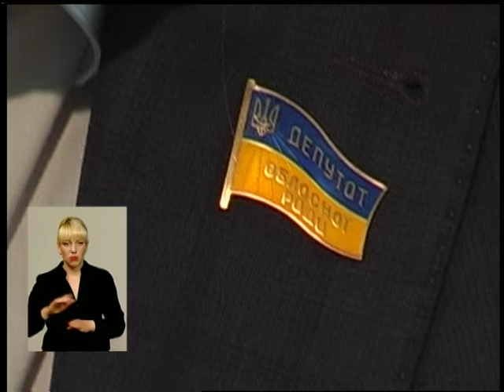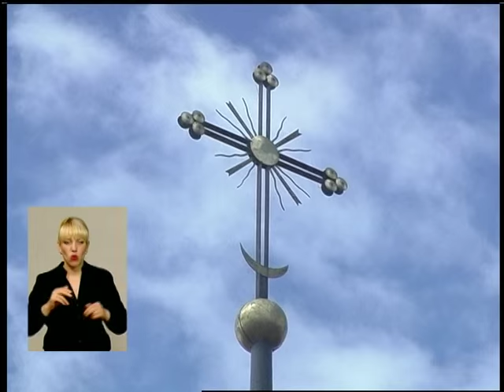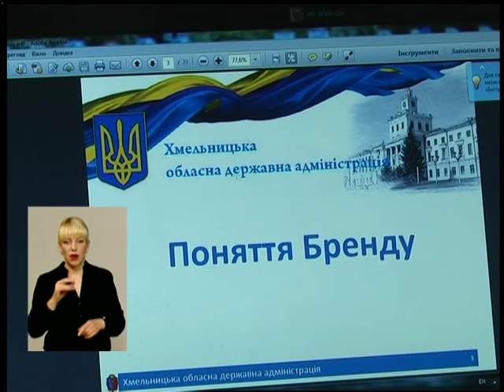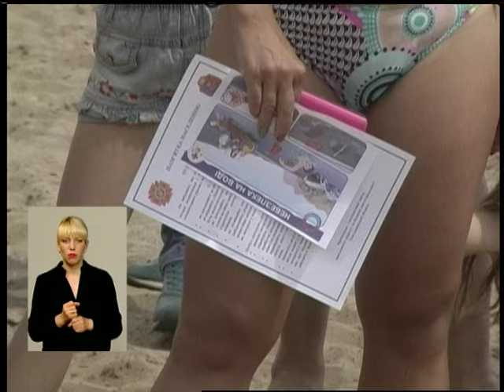090616 подільська панорама